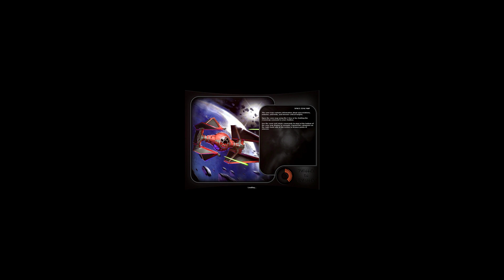Star Wars Galaxies Restoration - Gameplay Footage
Star Wars Galaxies Restoration - Space Gameplay Footage

This video was recorded at 4K resolution but then down-sampled to 1080P, but believe me, the game looks beautiful at 4K.